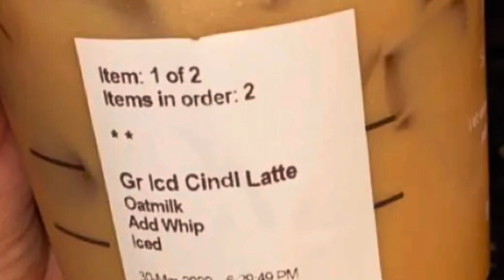Reviewing New Starbucks Drinks☕️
Hey everyone! In today’s video I’m reviewing some new secret menu drinks!

annaloves_books